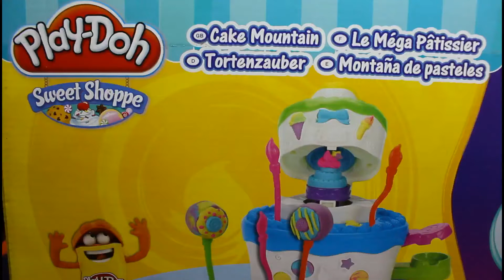Play Doh Magic Mountain Cake 2 in1